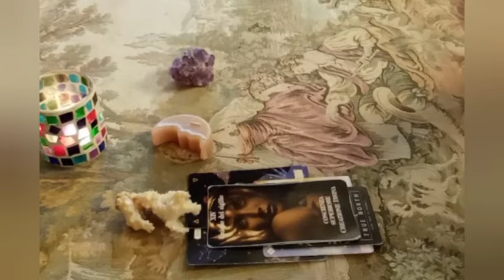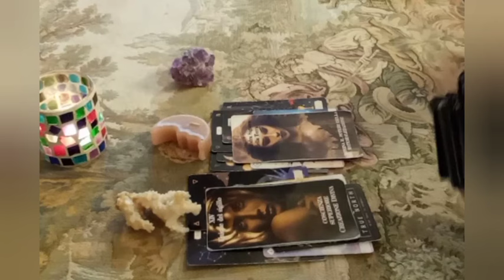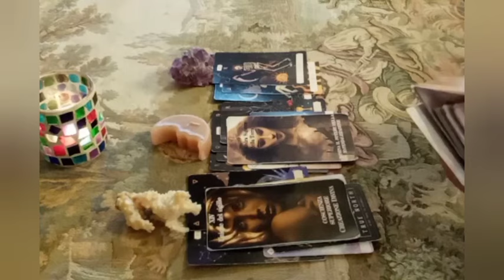*UNA FIAMMA AL GIORNO* ENERGIE DEL 13 APRILE